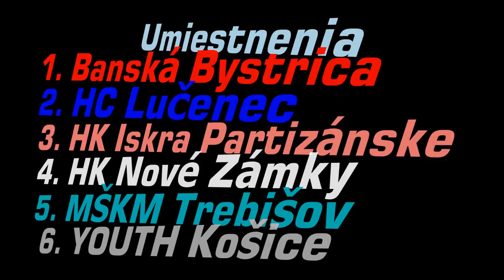Hokejová bitka pri Lučenci |AFTERMOVIE